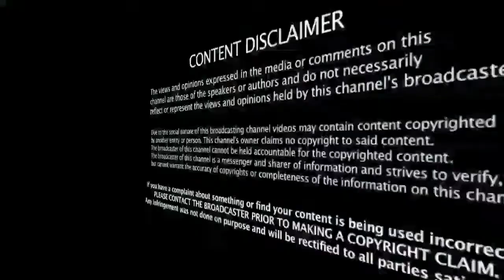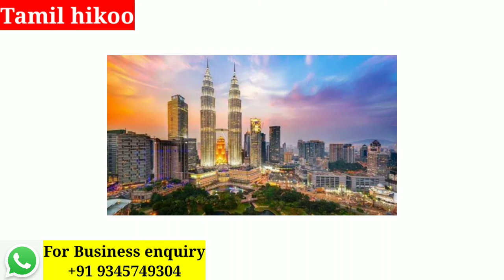விசா இல்லாமல் இந்த நாடுகளுக்கெல்லாம் செல்ல முடியுமா !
இந்திய பாஸ்போர்ட் வைத்திருப்பவர்களுக்கு 16 நாடுகள் விசா இல்லாத பயணத்தை (Visa Free Travel) அனுமதிக்கின்றன என்று இந்திய அரசு மாநிலங்களவையில் அறிவித்தது.

The Indian government announced at the state level  that 16 countries allow visa-free travel for Indian passport holders.